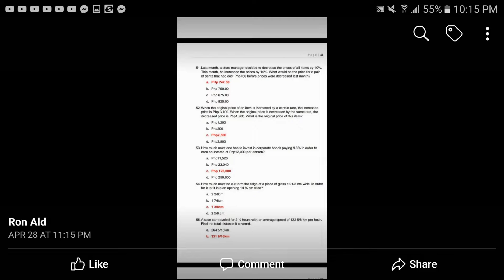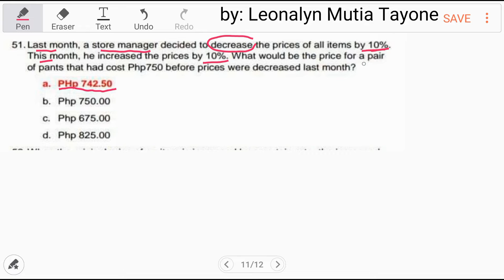10% decrease and 10% increase | What would be the price for the pants [Percentage Word Problem]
Last month, a store manager decided to decrease the prices of all items by 10%. This month, he increased the prices by 10%. What would be the price for a pair of pants that had cost Php750 before prices were decreased last month?
a. Php 742.50
b. Php 750.00
c. Php 675.00
d. Php 825.00